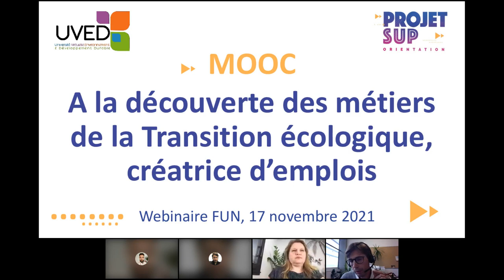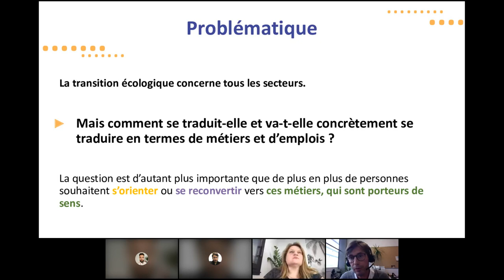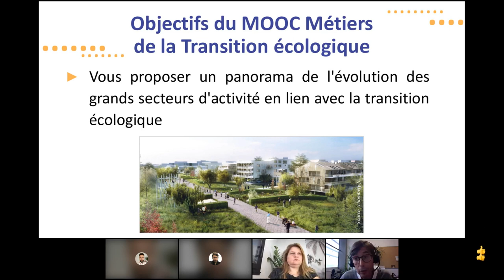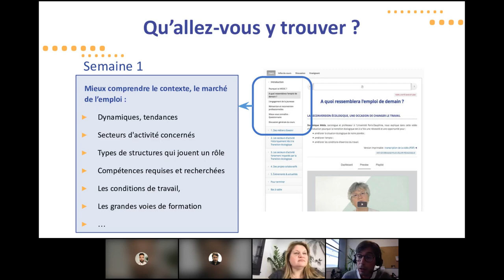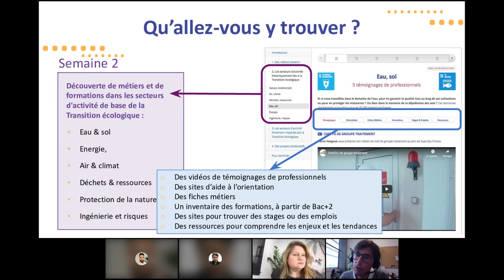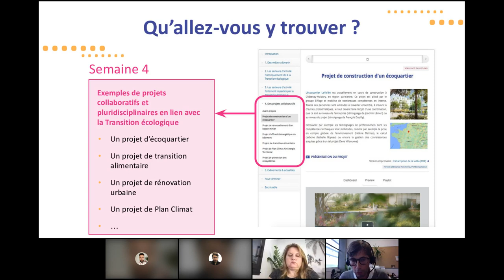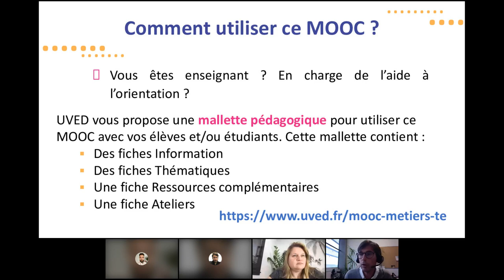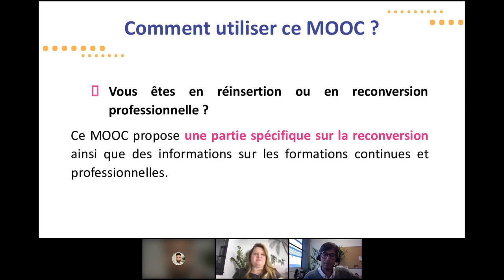Identifier les métiers de la transition écologique et leurs voies d'accès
Direct du MOOC « A la découverte des métiers de la transition écologique, créatrice d'emplois ».